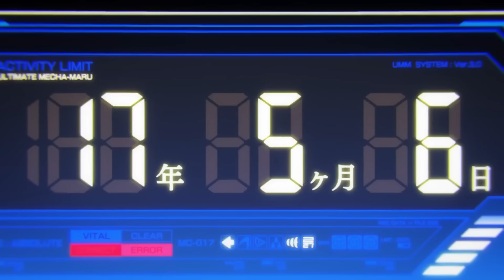What If Mechamaru Reached His Full Potential?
Mechamaru, also known as Kokichi Muta, is a character that DESERVED better. In this video I'll be doing my best to give that to him by diving into what his full potential could have been if he had been given time to develop as a sorcerer.

Thank you to @theKogane for drawing this videos thumbnail!